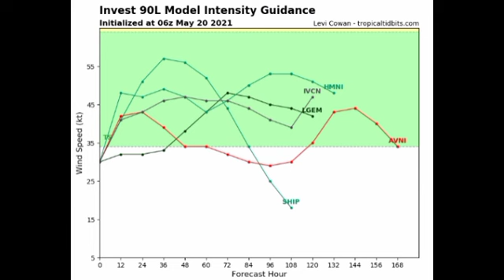Brewing Subtropical storm ANA to affect Bermuda || BLANCA to form? | Tropics getting active